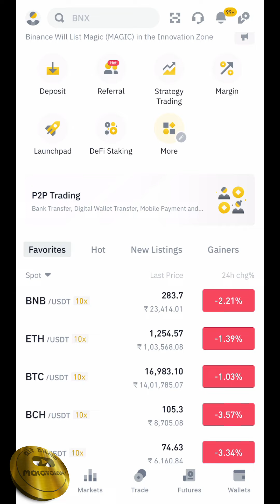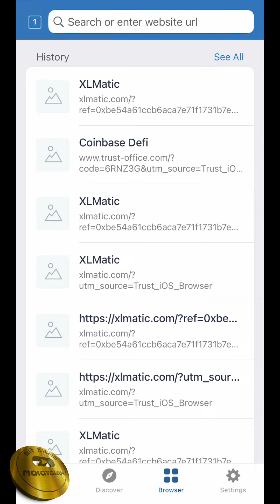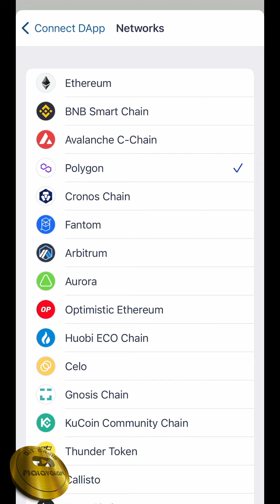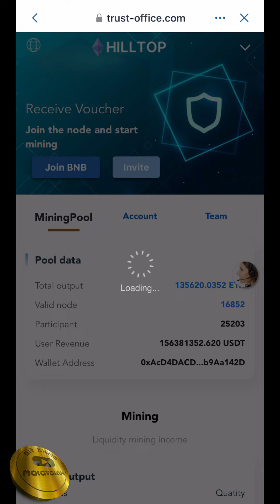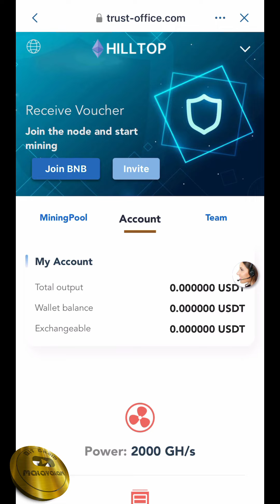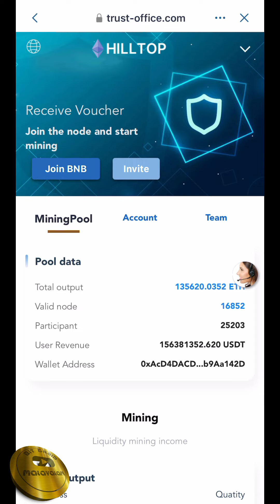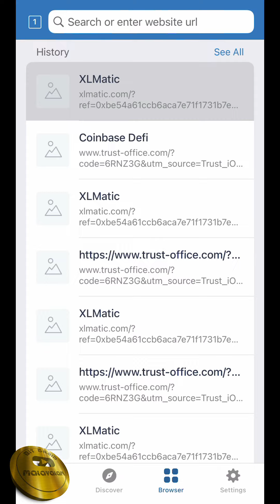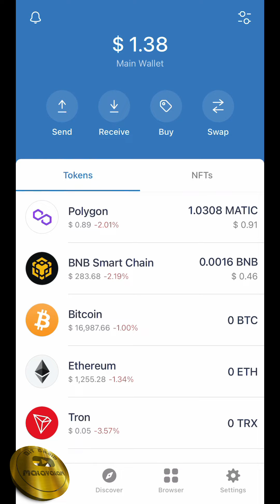‼️ALERT‼️$100K Loss | New Crypto Scam Of 2022💥 Stay SAFU | New Trust Wallet Hack Disclosed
👉 Just Copy Paste This Link In DApps

👉 Link : d50tcn7m

Good Results Come From Those Who Act When They Need To💪

Our Strategy Is Exceptional And We Are Continue To Improve It Every Day🔥

✅Daily VIP Members Recieve 2-6 Signals (Futures)
✅The signals are short and medium term (Swing trade and intraday trading)
✅Specified entry, take profit and stop loss objectives
✅Tips and tutorial for beginner traders
✅Support for all VIP members
✅Average Montly Profit of upto 500% - 800%

Our Transparent Work Is A Great Way You To Save Your Time In Analysis And Multiply Your Capital

To Join In VIP 👉 @Bit_Droid

                      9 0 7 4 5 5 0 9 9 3